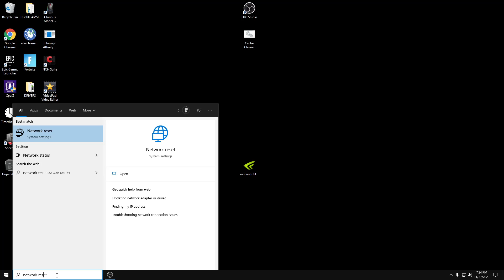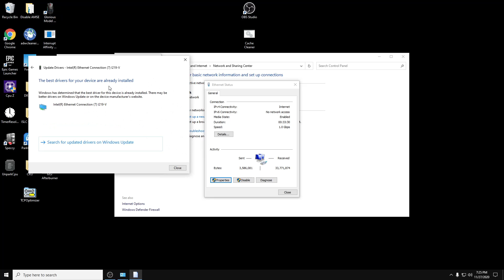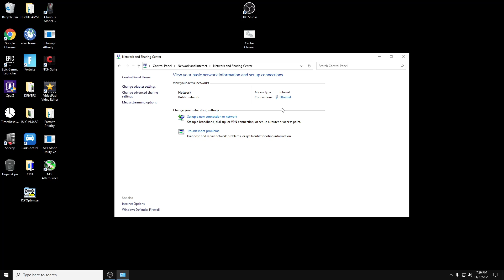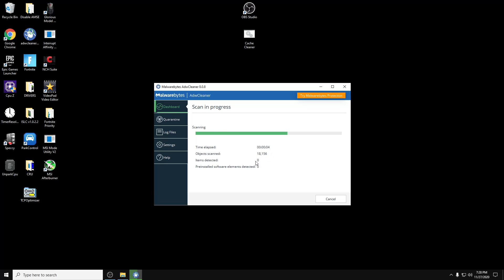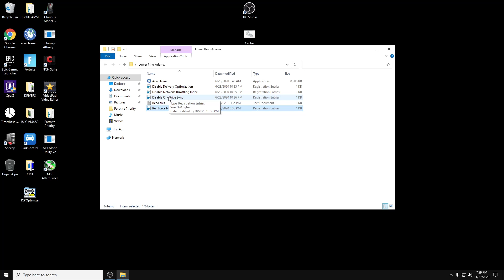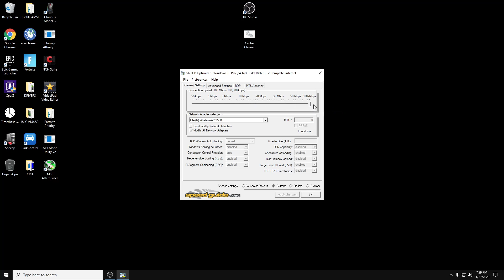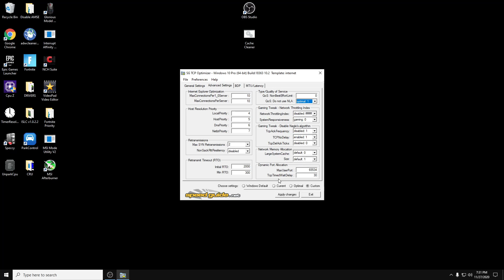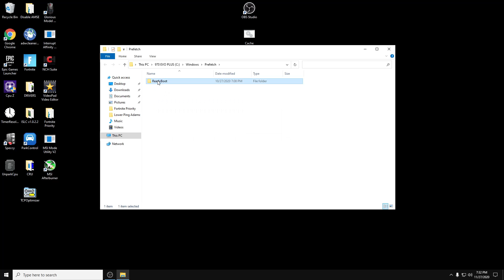LOWER PING BY OPTIMIZING YOUR NETWORK ADAPTER